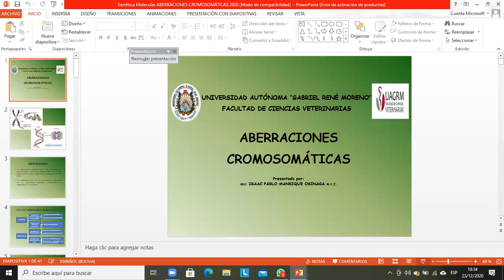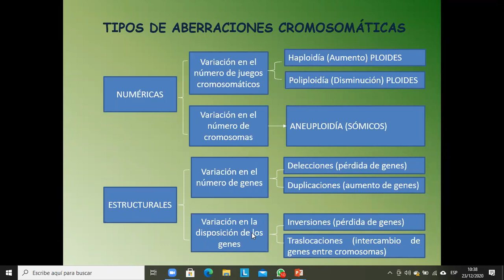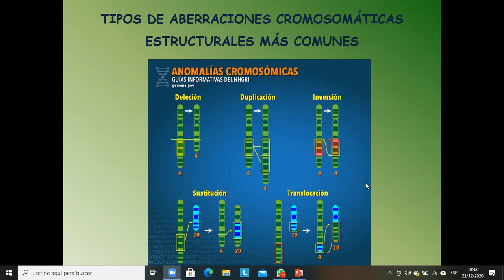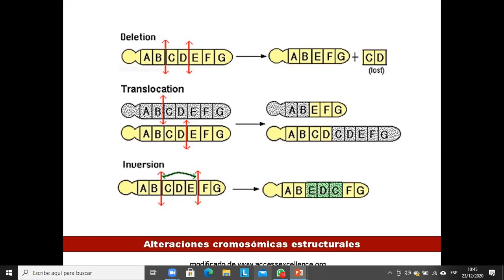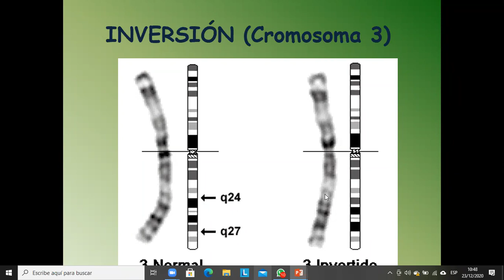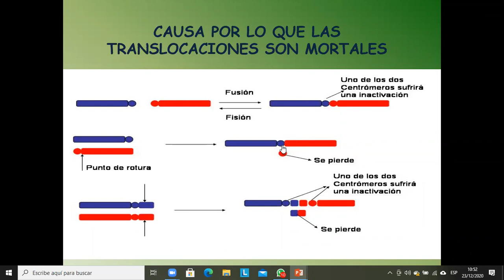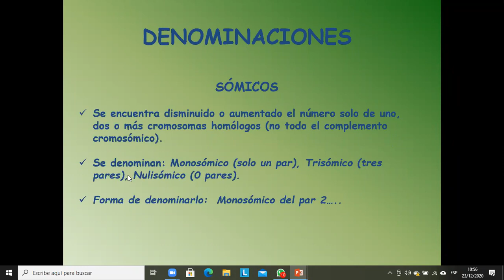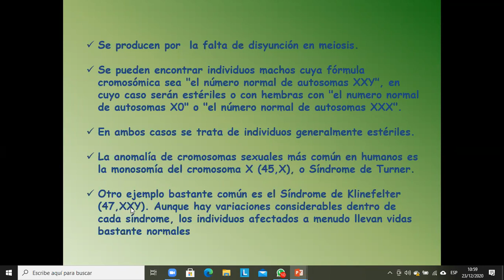ZOT104 "AB" ABERRACIONES CROMOSOMÁTICAS GENÉTICA VETERINARIA DR ISAAC P. MANRIQUE O.